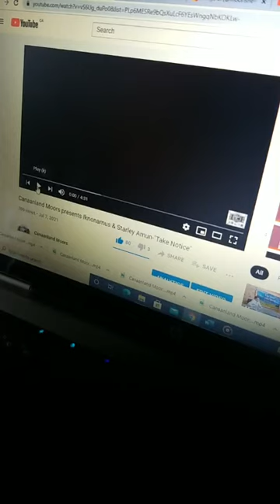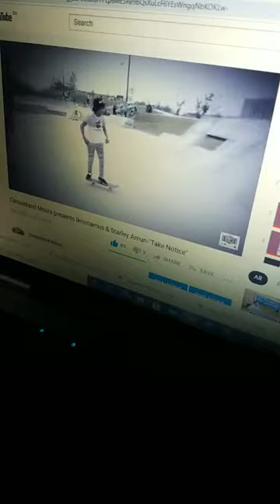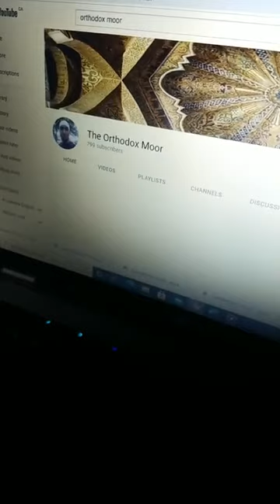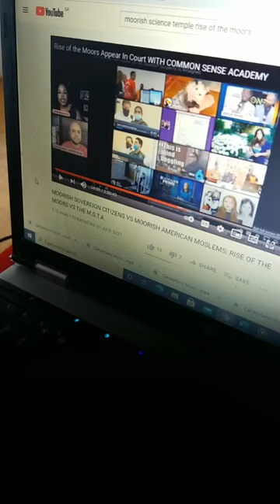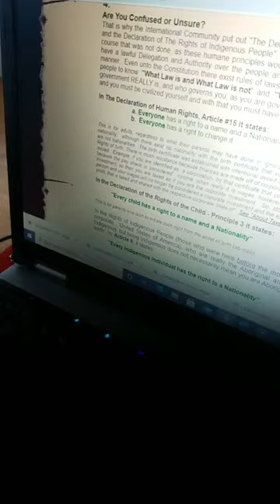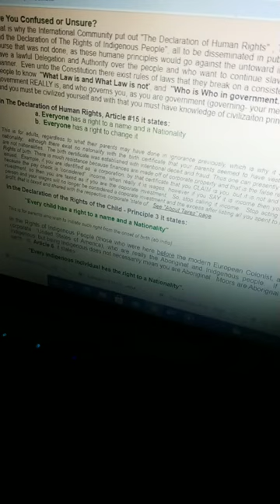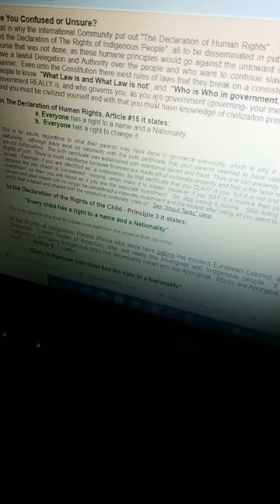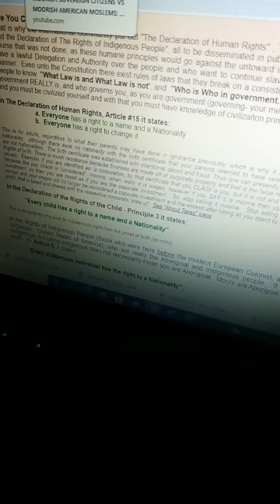Canaanland Moors Mesage for Newly Awakened Moors Moorish Nationals NEVER Moorish SovCit